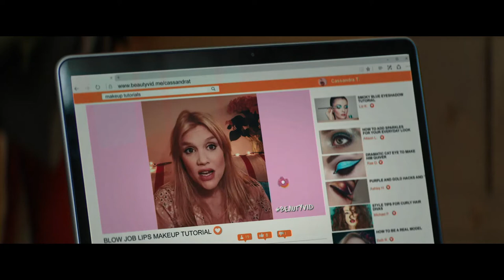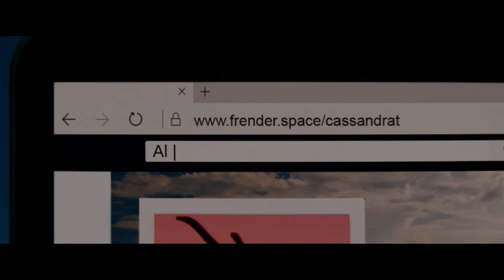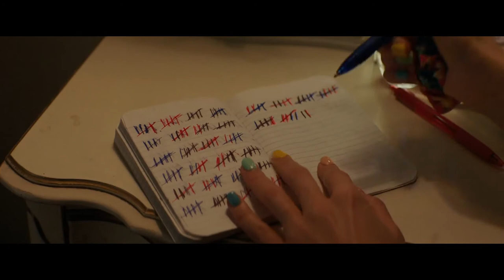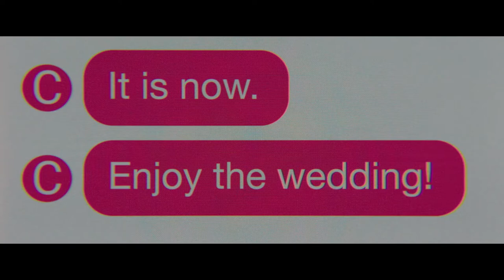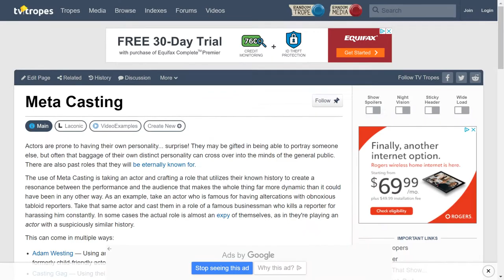Promising Young Woman Knows that you Know - This is a Thing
While telling the story it's also busy prodding at your suspension of disbelief... whatever that means.

Script and video by de Janglez
Script edited by Alyssa Gelata

-Citation On Natalie Portman (as Natalie Hershlag)
Abigail A. Baird, Jerome Kagan, Thomas Gaudette, Kathryn A. Walts Natalie Hershlag, David A Boas, “Frontal Lobe Activation during Object Permanence: Data from Near-Infrared Spectroscopy” NeuroImage, Vol. 16, Issue 4, August 2002, Pp. 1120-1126

-Citation on Promising young woman
Bryn Sandbery, “How Emerald Fennel tackled unbridled femineity in a dark comedy,” the Hollywood Reporter, Jan 27, 2021, revised Feb 02, 2021. URL = Accessed March 22, 2021.

-Citation on meta casting...sorta
Meta casting TV tropes.org URl = Acessed April 22, 2021.

00:00 - Intro
01:59 - Backstory
03:59 - The Story (HUGE Spoilers)
05:38 - A THRILLING Comedy
06:16 - Suspension of Disbelief
07:41 - Meta Casting
09:29 - Casting in Promising Young Woman
12:33 - Conclusion and Stray Thoughts